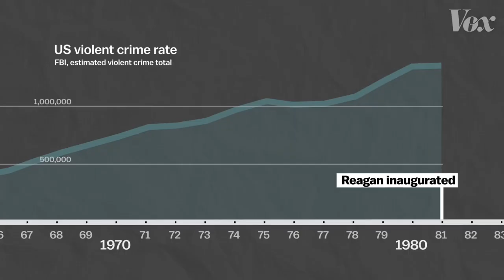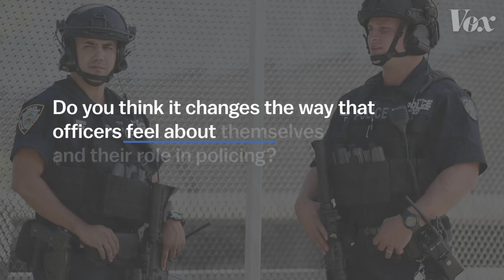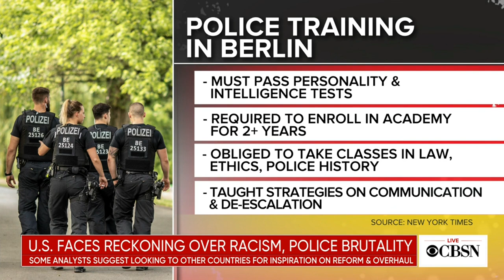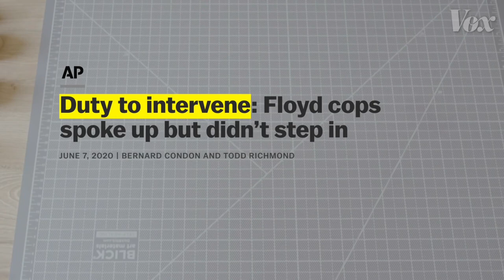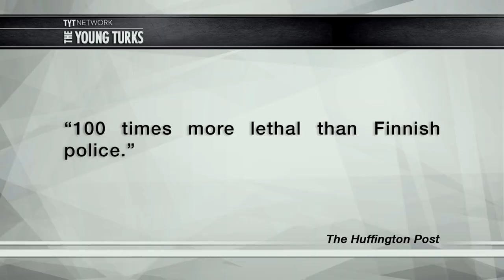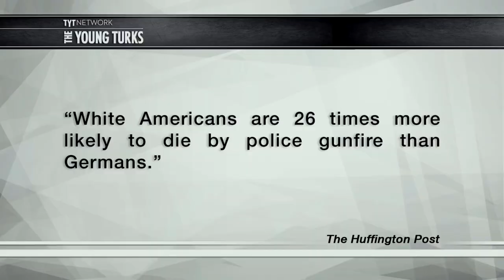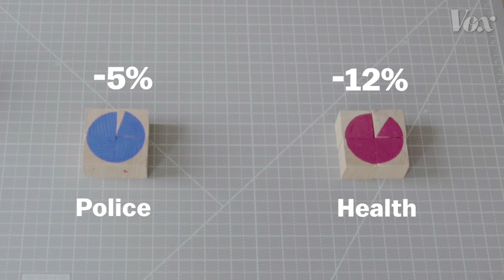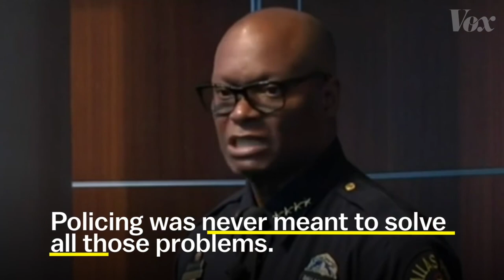Would Defunding the Police Change Anything?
What we can Learn from Germany, Where Police Training Involves Confronting a Dark Past - CBS News